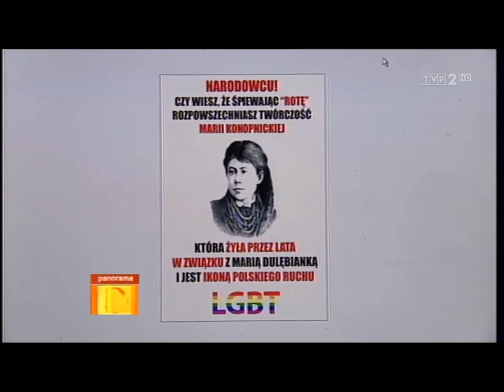Panorama 14 XI 2012 - Dyskusja o orientacji Konopnickiej i "kłamstwo konopnickie" Artura Zawiszy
Fragment "Panoramy TVP" z dnia 14 XI 2012